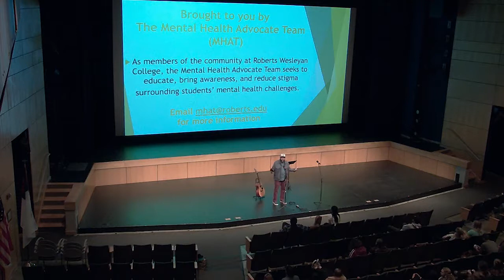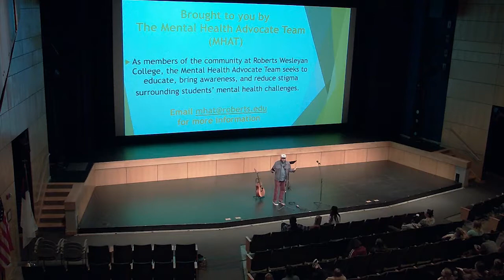Micah Bournes Featuring Lucee - October 9, 2019